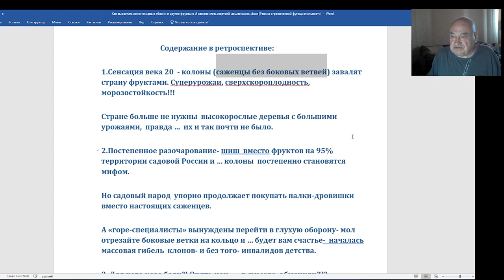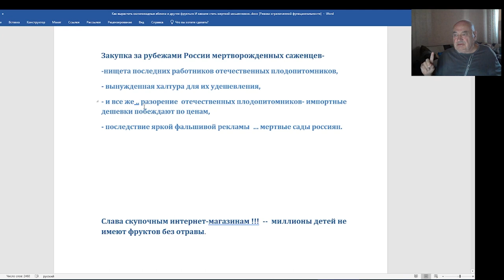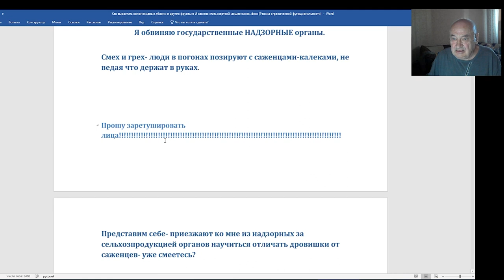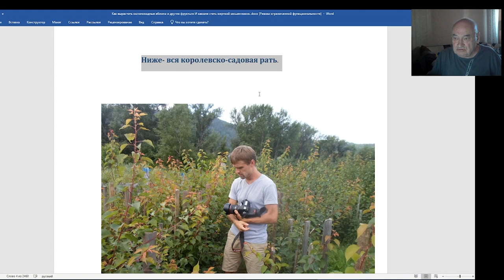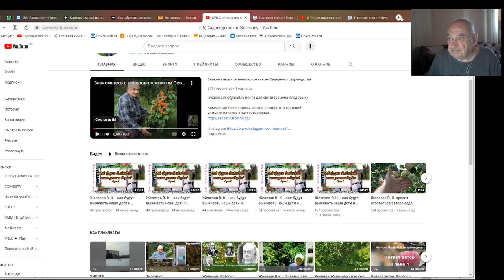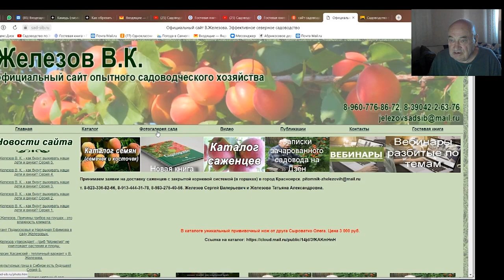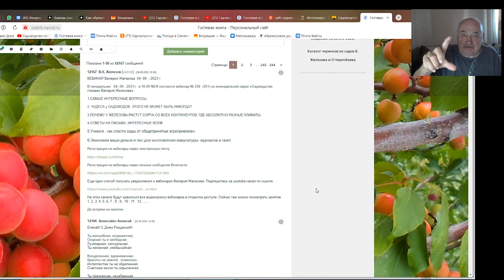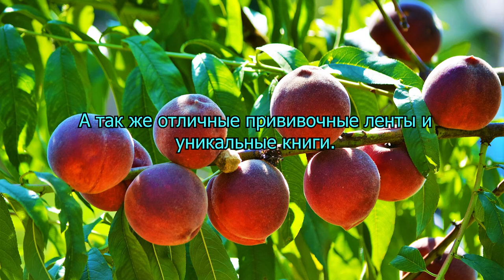В. Железов. Колоны в Северной Руси- деньги на ветер. Серия №2.